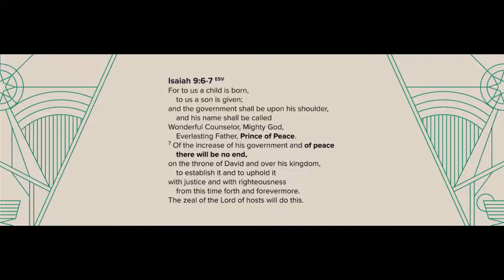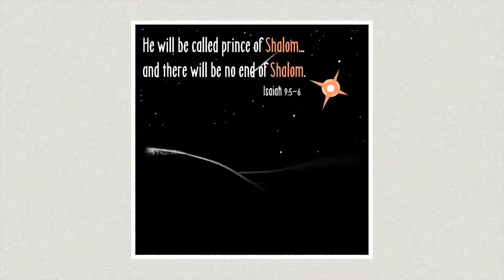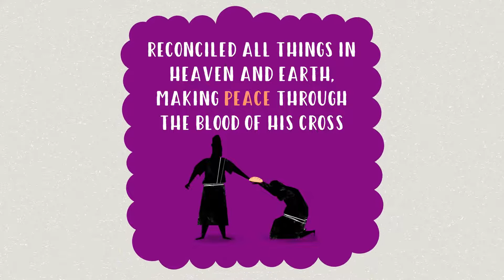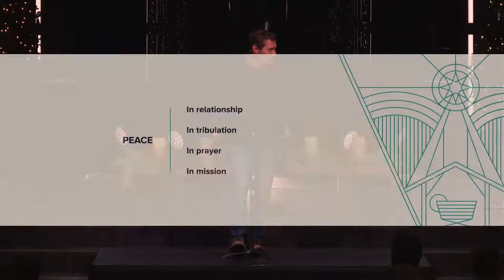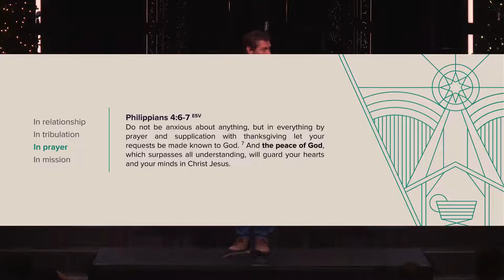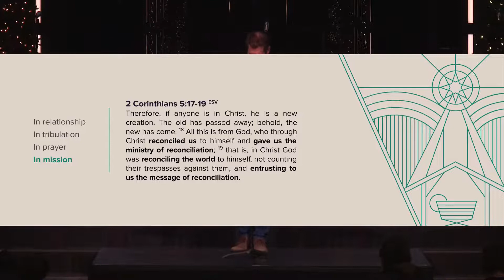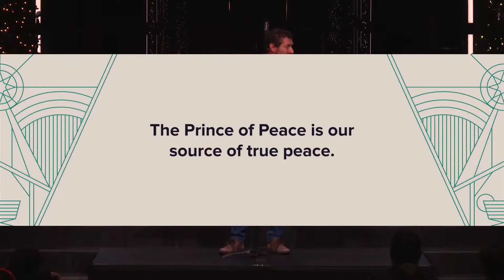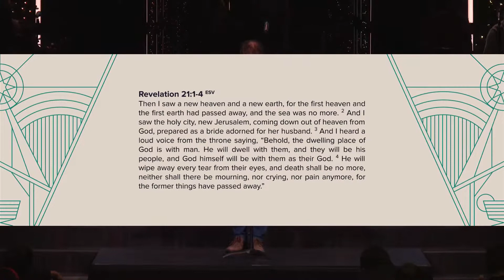Peace | Advent | December 4, 2022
Speaker: Clark Nolen, Congregational Leader